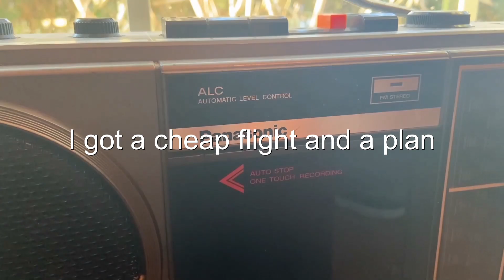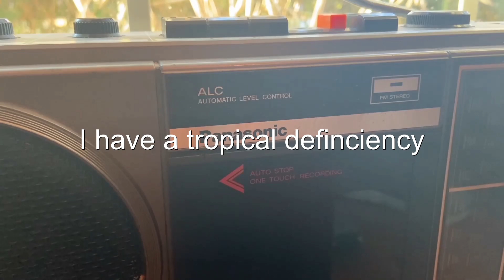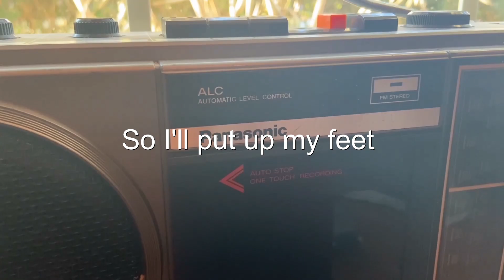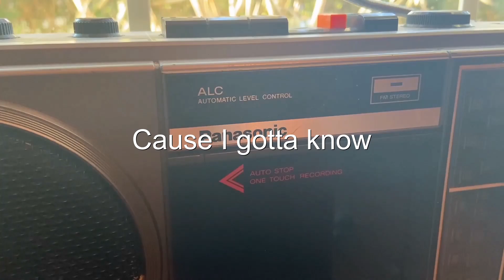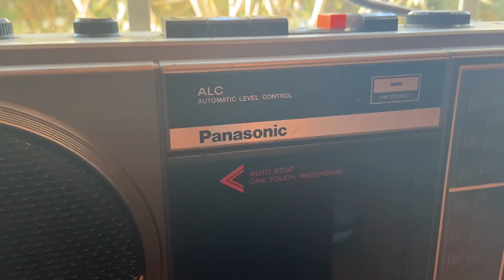Owl City - Vitamin Sea (Open Studio Door version) Lyrics [Full HD]